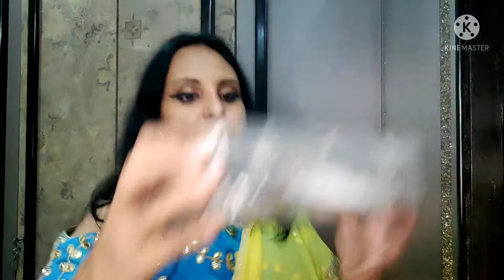vlog173, ऐसे कौन आईलाइनर लगाता है ? आज मेरा वैभव लक्ष्मी व्रत का उद्यापन हो गया।